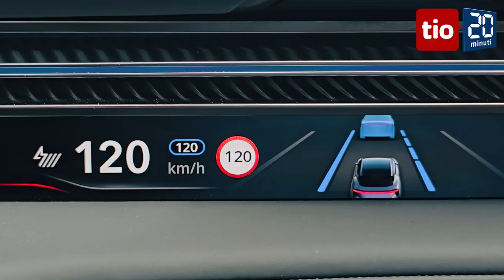Lotus Eletre S: Lusso e performance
Con i suoi 603 CV di potenza, è un grande SUV sportivo elettrico che unisce prestazioni, design e tecnologia